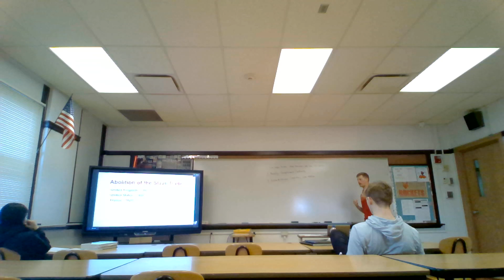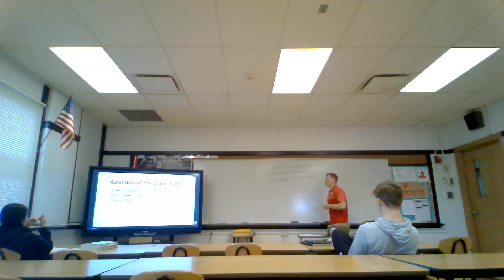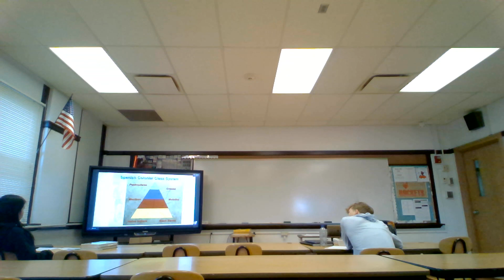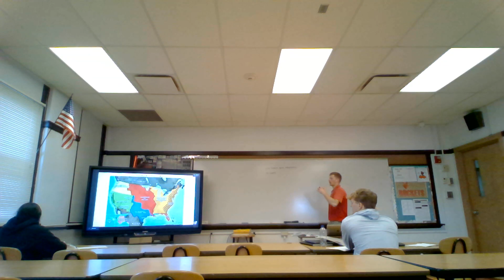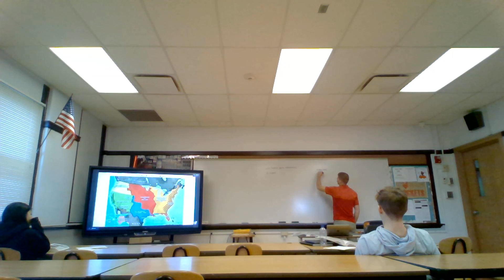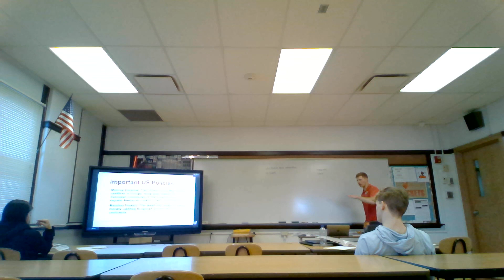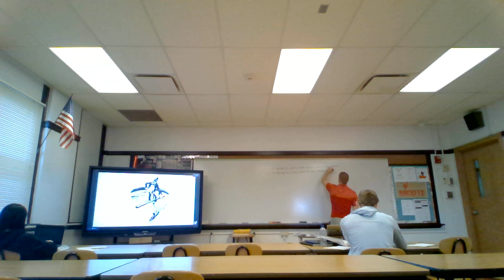February Lesson Part 2